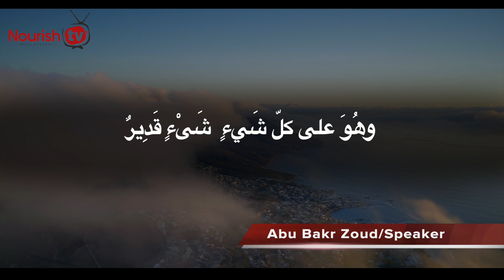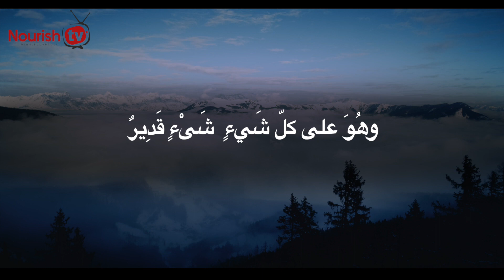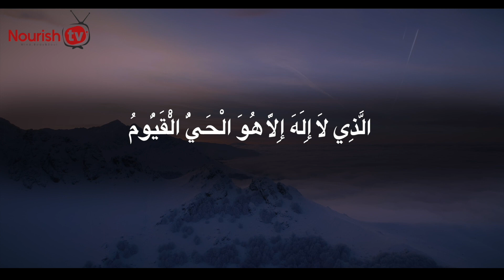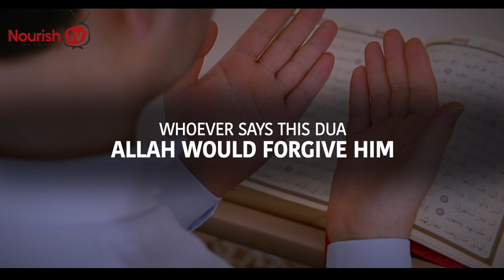Allah REMOVES 100 SINS, IF YOU SAY THIS ZIKR